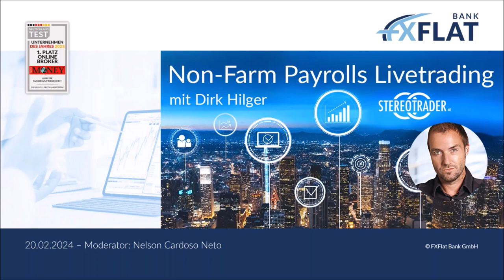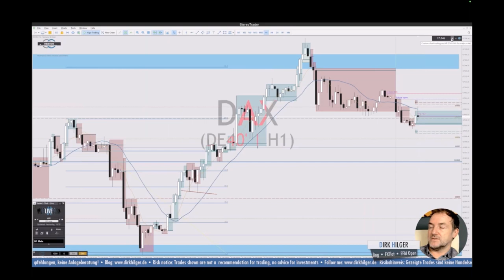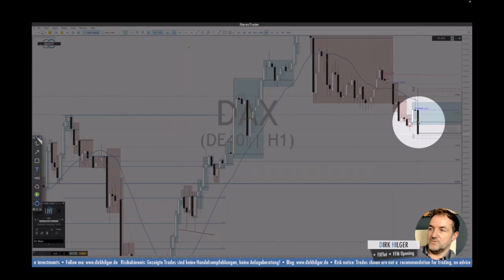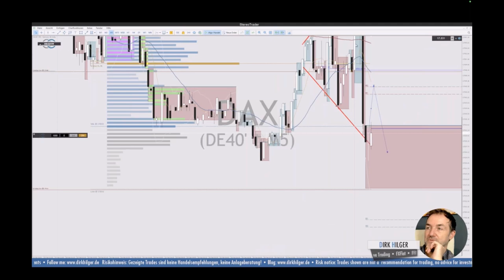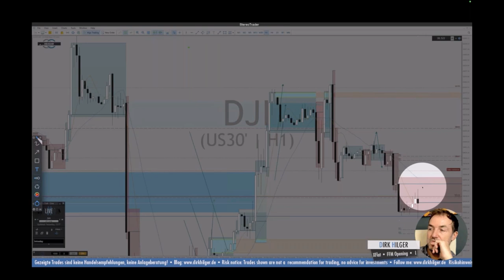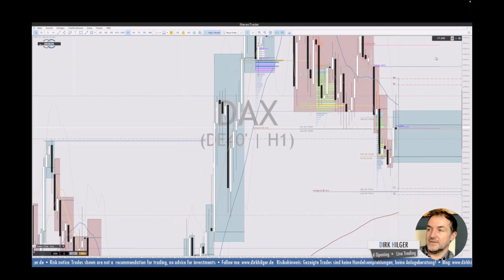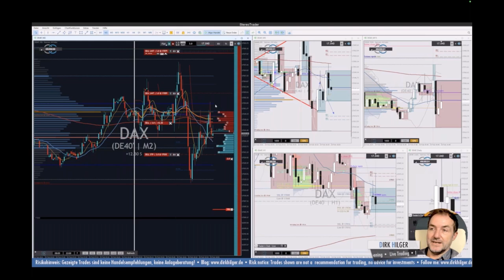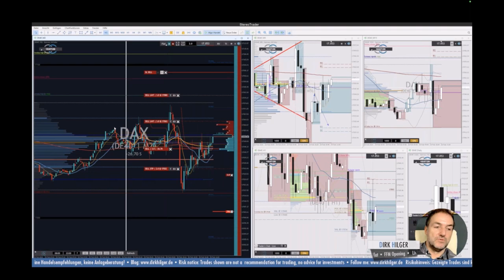Dirk Hilger - Livetrading zur Börseneröffnung am Morgen 20.02.2024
Risikohinweis:
CFDs sind komplexe Instrumente und gehen wegen der Hebelwirkung mit dem hohen Risiko einher, schnell Geld zu verlieren. 76,73% der Kleinanlegerkonten verlieren Geld beim CFD-Handel mit diesem Anbieter. Sie sollten überlegen, ob Sie verstehen, wie CFD funktionieren, und ob Sie es sich leisten können, das hohe Risiko einzugehen, Ihr Geld zu verlieren.FXFlat präsentiert in Zusammenarbeit mit Referent und StereoTrader-Entwickler Dirk Hilger Livetrading Webinare am Morgen um 08:45 Uhr – live zur Börseneröffnung!